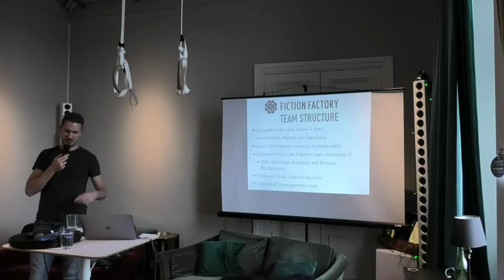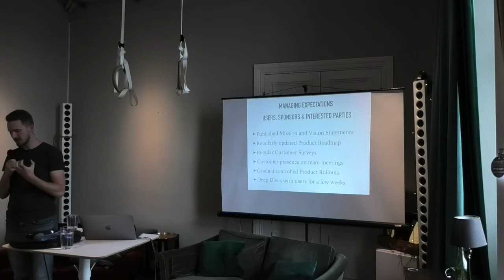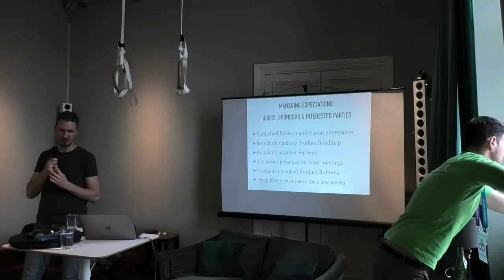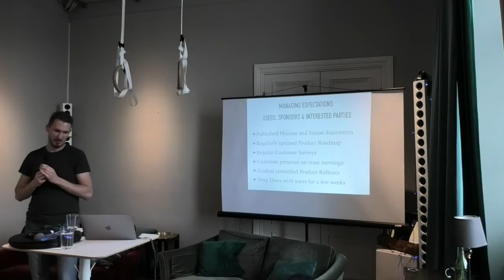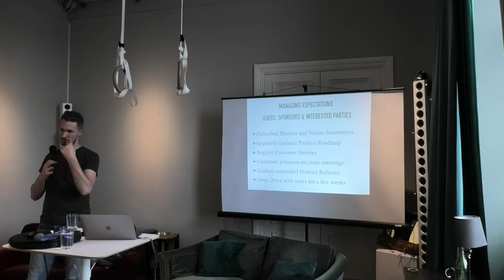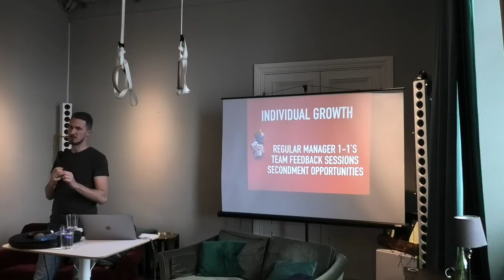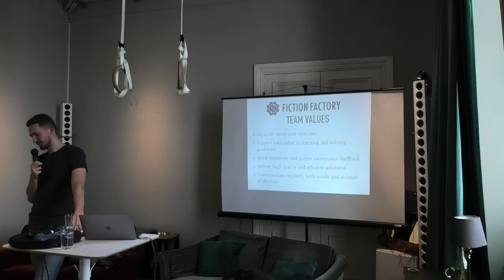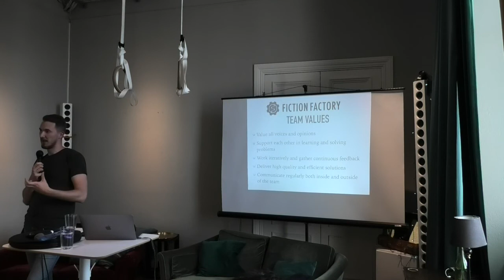Building High Performing Teams - Andrii Dzynia, King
In this talk Andrii Dzynia, Engineering Manager at King discusses how their approach to building high performing teams at King.

Speaker: Andrii Dzynia, Engineering Manager, King